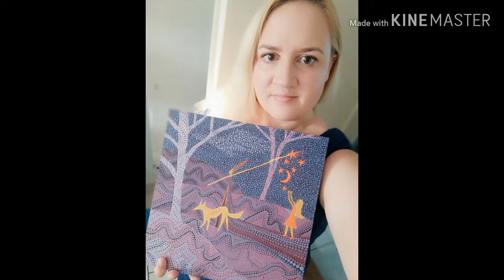How my art glows in the dark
Song: Melodic Dreams
Artist: Whitesand